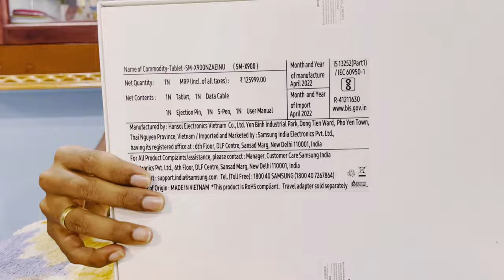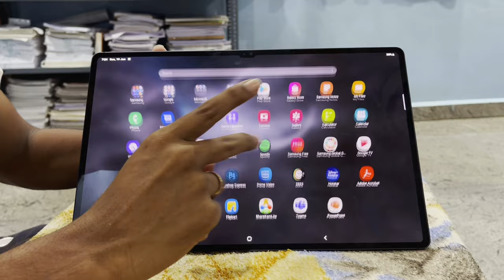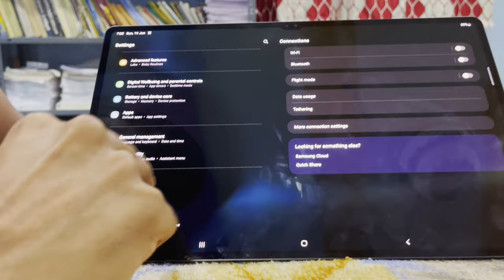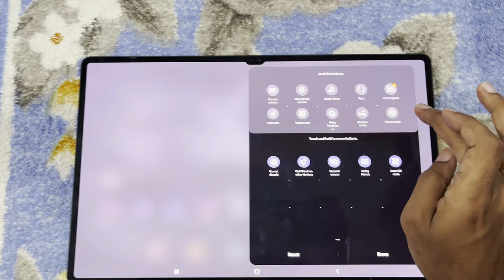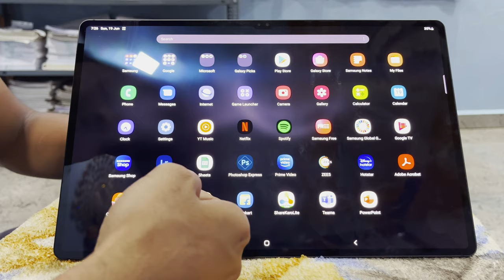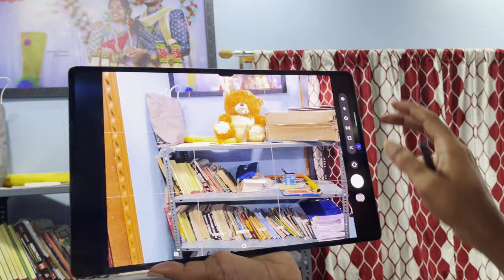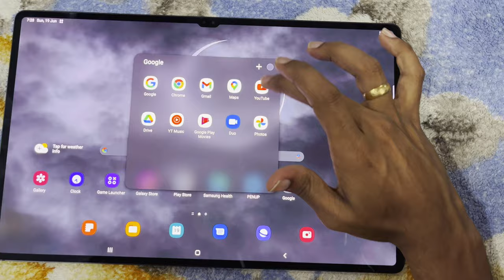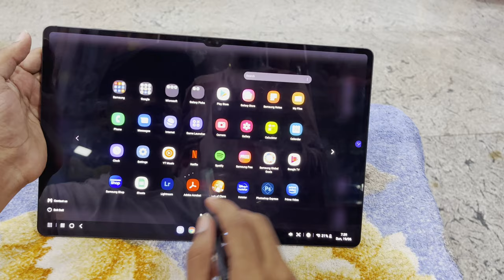Samsung Galaxy Tab S8 Ultra Unboxing And Review In Tamil